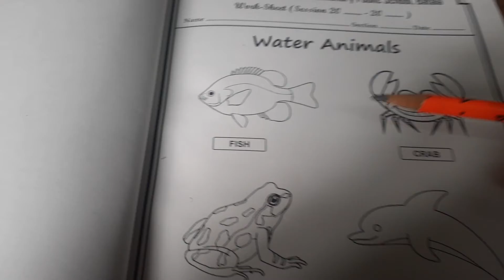Recognition of water animals for Nursery class.